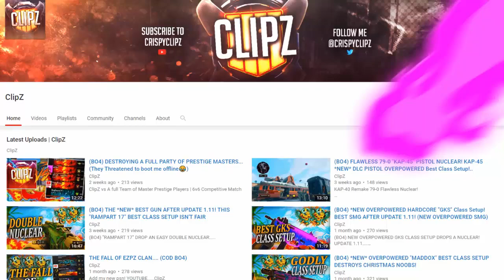the *NEW* PEACEKEEPER after NERF is STILL OVERPOWERED.. (UNSTOPPABLE!)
BLACK OPS 4 HOW TO MAKE THE PEACEKEEPER OVERPOWERED after UPDATE 1.19!

(BO4) NEW OVERPOWERED PEACEKEEPER CLASS SETUP after NERF! 1.19 UPDATE

CALL OF DUTY BLACK OPS 4 NEW BEST PEACEKEEPER CLASS SETUP after 1.19 UPDATE

NEW PEACEKEEPER BEST CLASS SETUP! - COD BO4

ClipZ

Add my new psn!: YOUTUBE___ClipZ

Stay Positive

Thanks For All The Support Much Appreciated!

Family, Friendly, Advetiser, PG Friendly Content